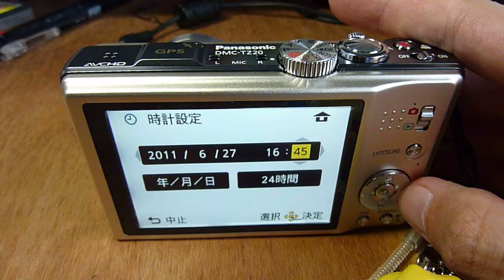【HD】TZ20初起動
充電済みのバッテリーを挿入し、電源を入れてみました。